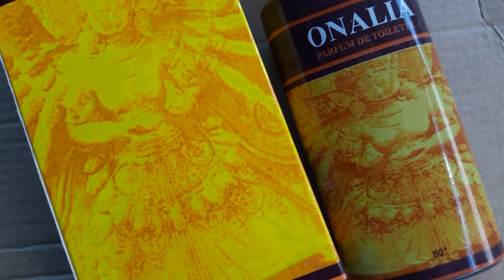Rendre fou amoureux son homme a jamais le rendre fou de toi le rendre accro:+229 96796042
voyance de l'amour
voyance pure
médium voyante
médium pure
rendre fou amoureux son homme
médium de naissance
médium de flash
claivoyant
médium tarologue
médium auditive
médium intuitive
comment rendre fou amoureux son homme
rendre son partenaire fou amoureux
collé serrer
recuperer son ex versailles 78
recuperer son ex draveil 91
paris 17 magie blanche a paris 18
voyant grenoble medium grenoble marabout toulouse voyant
rendre accro son homme
rendre fou de toi